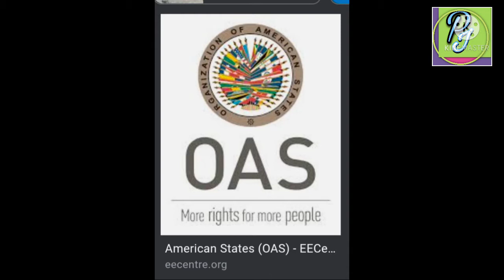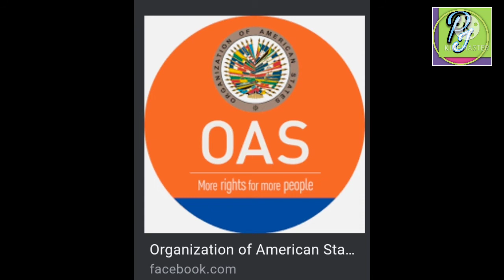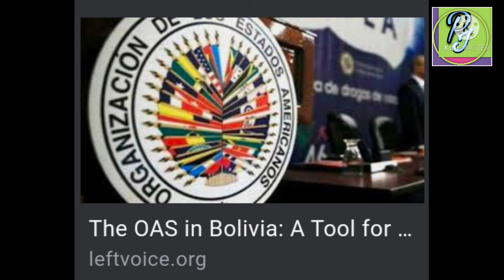Organization of American States (OAS) objective, organs, purposes & importance/ अमेरिकी राष्ट्र संघ